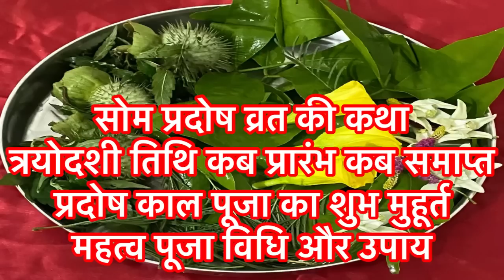17 अप्रैल सोम प्रदोष व्रत कथा पूजा विधि महत्व और उपाय Som Pradosh Vrat Katha ।Pradosh Vrat Pujan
17 अप्रैल 2023 सोम प्रदोष व्रत कथा पूजा विधि महत्व और उपाय Som Pradosh Vrat Katha ।Pradosh Vrat Pujan Vidhi

                                || धन्यवाद ||